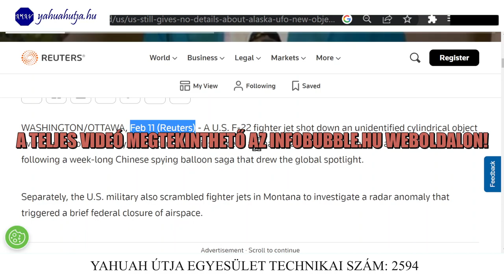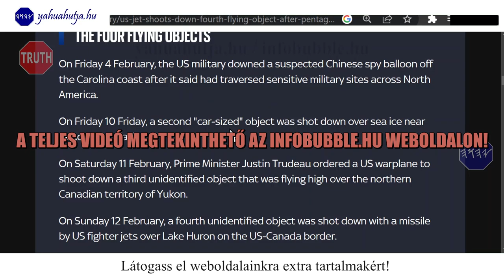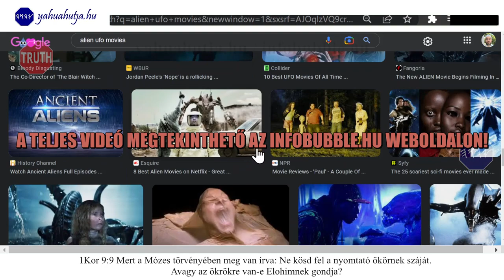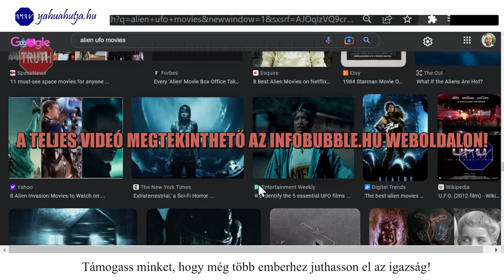REJTÉLYES UFO-K AMERIKÁBAN